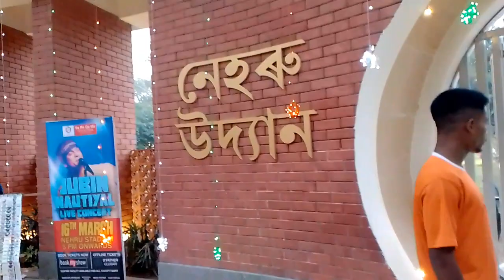আজি গুৱাহাটী নেহৰু উদ্যান কি কি আছে চাওক ।। Buginath vlog ।। 2024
Pencak silat Selection Trial East olympic Games 2024